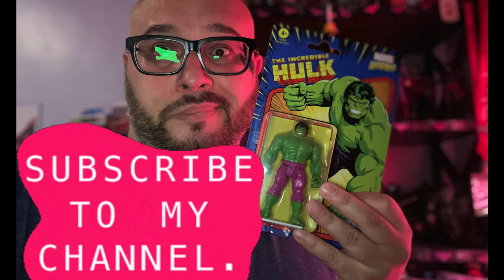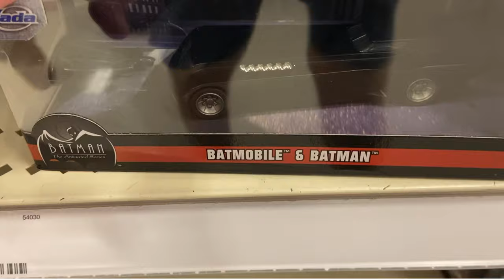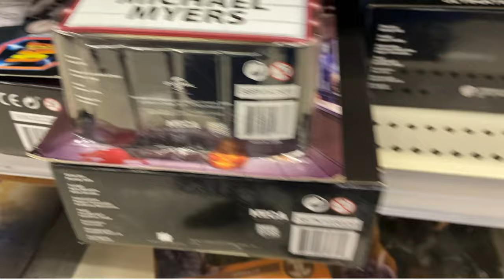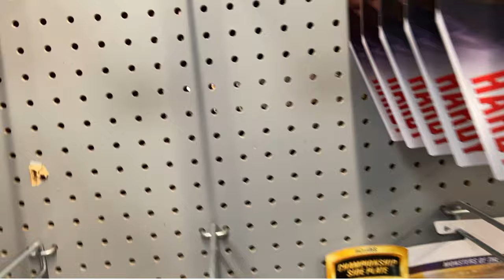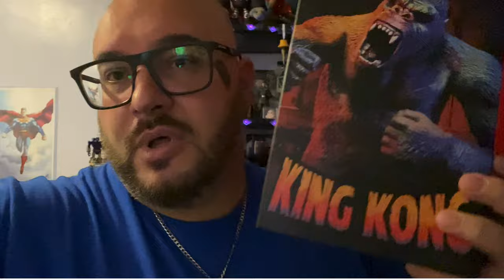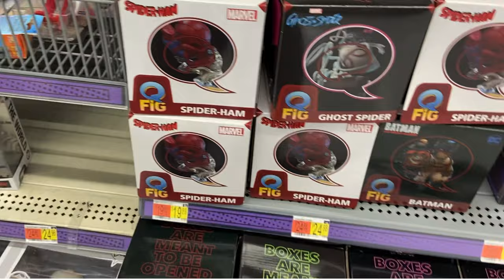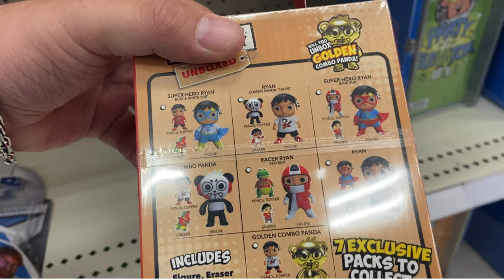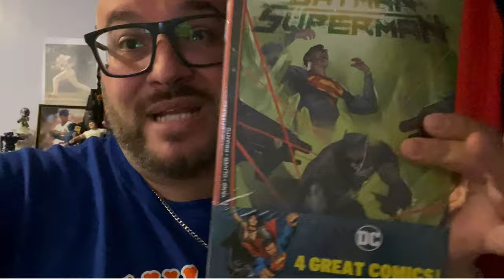Huge Toy Hunt at Target / Walmart looking for Black Suit Superman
Hello there welcome back to the channel I am on the huge toy hunt at target and Walmart looking for the black suit superman,  smash that LIKE   ,  check out the following links below that can save you some Ca$h  , i also have my Ebay link below so you can buy items i don't keep for my collection which you might need to complete yours.

If you would like to Support my Channel you can send Donations to here is my linktree link or my Ebay , I might be selling some items you might need to fill in your collection.

Ebay link many items for sale - action figures , Funko , comics and more !

Amazon Toys for Tots link coming , help me reach a goal for 2021 if you wish to donate to toys for tots link is below , i will be making a Vlog about what i pick up my self and what comes in and one huge video when i drop off the toys for tots.

Have you tried Whatnot? Sign up with my link and you will get $3 off your first collectables purchase.